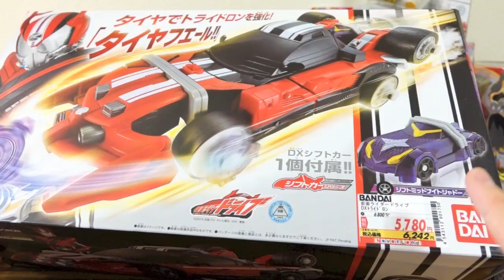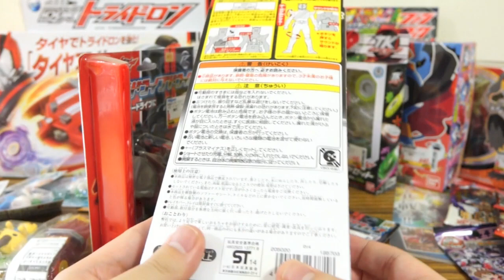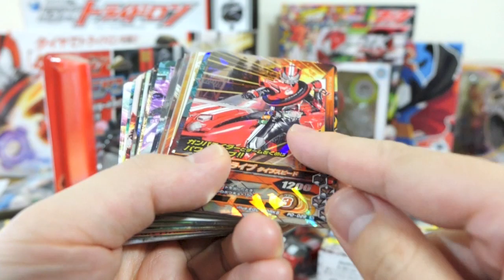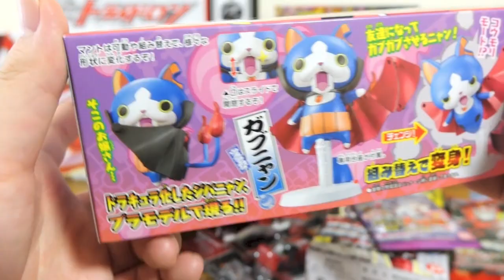DXトライドロンキャンペーン開始 & 新妖怪メダル4章【大量買い】仮面ライダードライブ 妖怪ウォッチ シフトカーセット02 プラモデル ガブニャン ガンバライジング 1弾